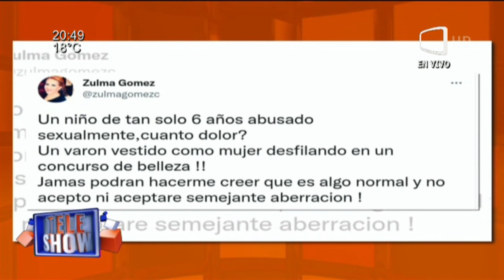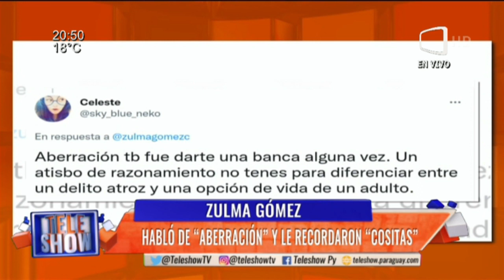Zulma Gómez habló de "aberración" y le recordaron "cositas"